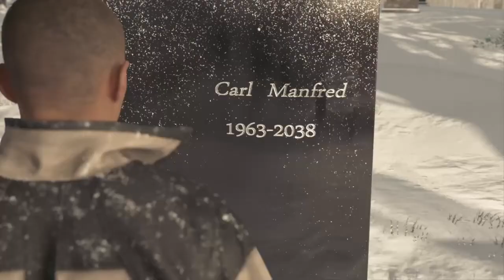Detroit: Become Human Visiting Carl‘s grave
DetroitBecomeHuman PS4share After the attack on Jericho Markus visits Carl‘s grave for advice